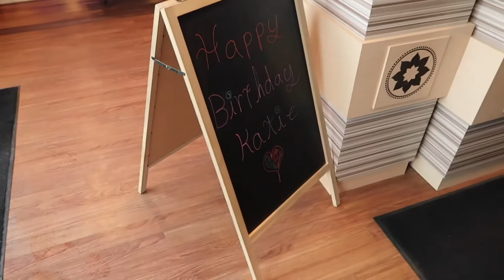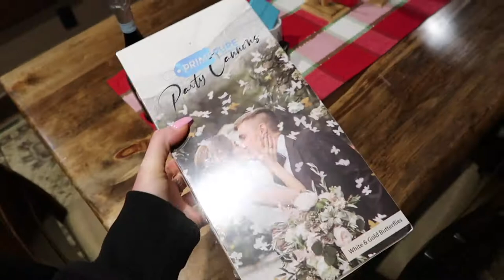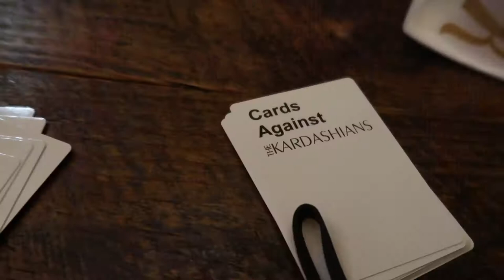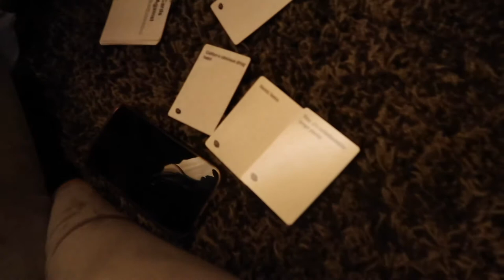Katies Birthday Weekend